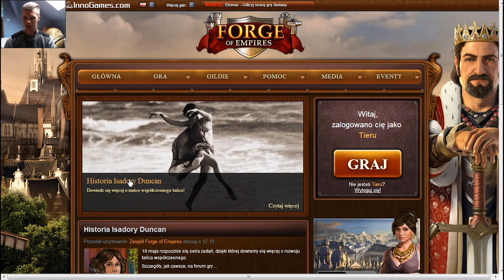Forge of Empires - #7 Pierwsza Perła, Wyprawy Gildyjne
Jaki mam nick? Maniek Boss 1922
Na jakim serwerze gram? Cirgard
Chcesz grać ze mną? Wejdź w link i się zarejestruj

❤️(DONATE)MOŻESZ ZAFUNDOWAĆ GROSZA , A TWÓJ NICK BĘDZIE WSKAZANY NA ŻYWO, ZBIERAMY NA SZCZYTNY CEL! :)))

👉Dołączajcie do grupy na Facebooku!!! Tam prowadzimy dyskusję 24/7!
👉Wspólny czat na żywo i rozmowy głosowe z widzami!